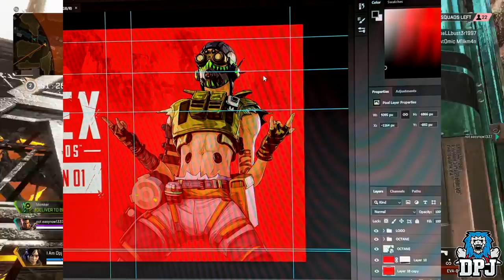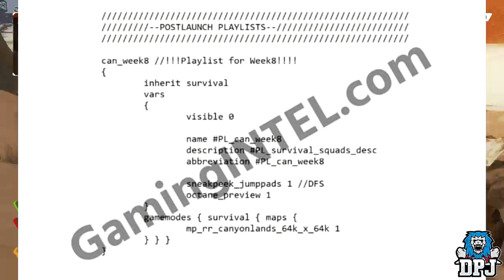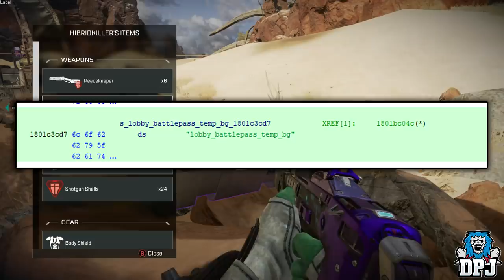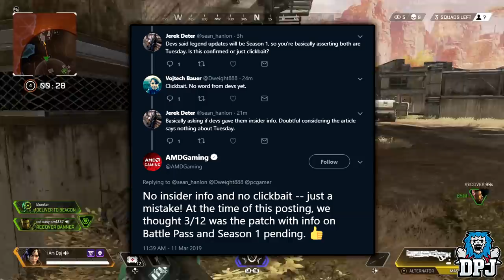Apex Legends: NEW BATTLE PASS LEAK & DETAILS / Release Date?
More details have been datamined on the battlepass!